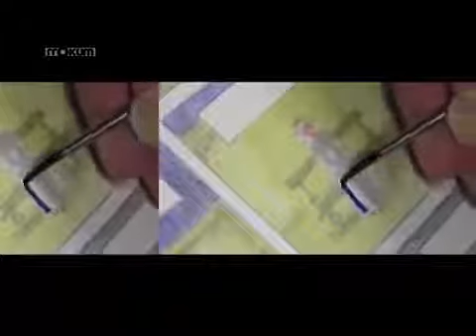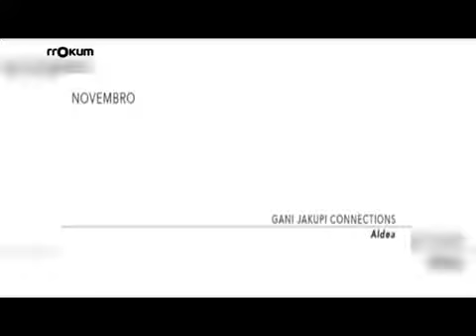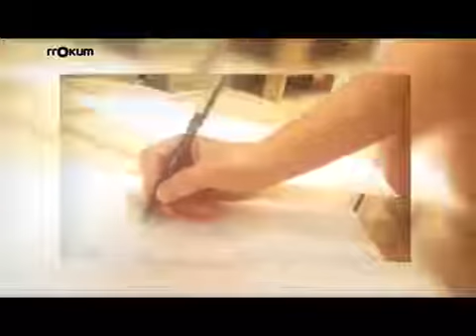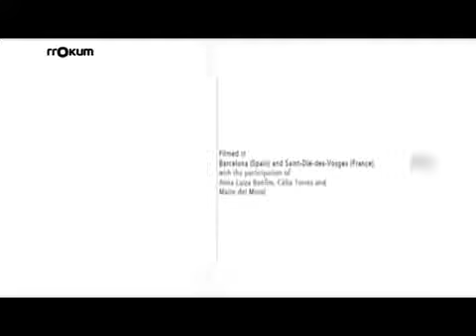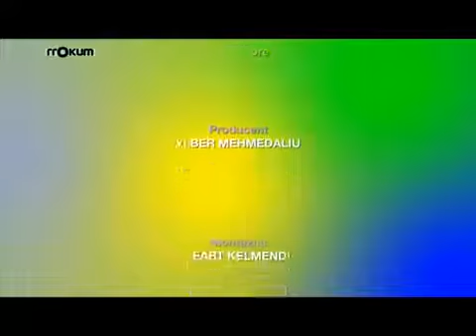Rrokum Stage - Gani Jakupi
Intervistë për Rrokum TV, 2013
Host: Hana Zeqa
Director: Ylber Mehmedaliu - Yascha